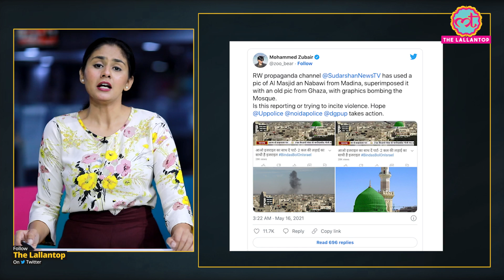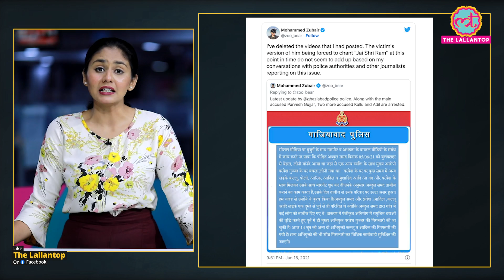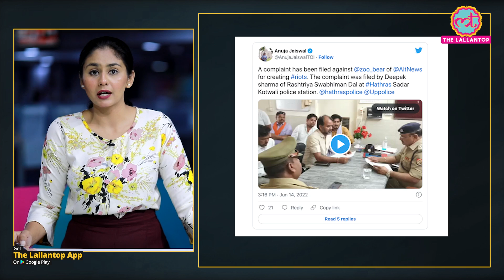Alt News वाले Mohammed Zubair पर UP में दर्ज केसों की पूरी कहानी क्या है?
The Uttar Pradesh government has constituted a Special Investigation Team (SIT) to investigate the cases registered against journalist and fact checker Mohammad Zubair. A total of 6 cases are registered against Zubair in UP. Out of these, two cases are registered in Hathras and one case each in Sitapur, Lakhimpur Kheri, Ghaziabad and Muzaffarnagar districts. Apart from these, a case is registered in Delhi, in which Delhi Police arrested him on June 27. In this way, Mohammad Zubair is facing a total of 7 cases registered in Delhi and UP. Watch the video to know more.